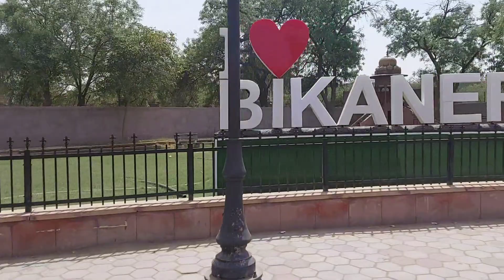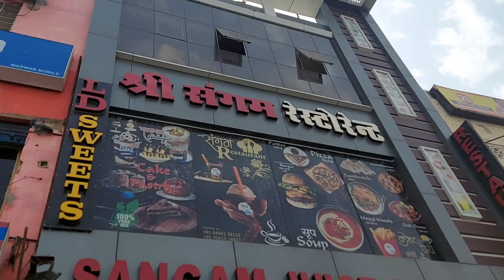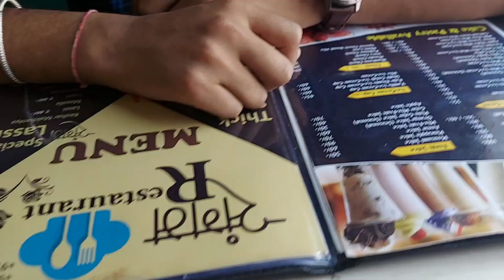Sunday ko Bnaya Funday🤣🤣Thank you Nirmal👍👍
Jeevan muskilo bhara h ,pr unhi muskilo ko aasan bnaya ja skta h bachho k sath bachhe bn kr ...aap bhi enjoy kre kisi Sunday ko apne bachho k sath

Junagarh fort tour

my other.